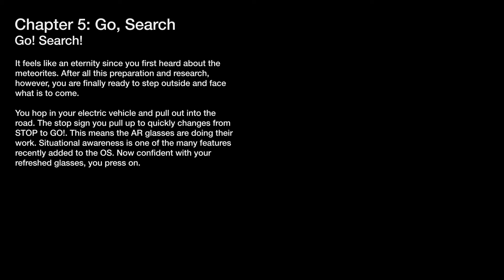Chapter 5: Go, Search - Go! Search!